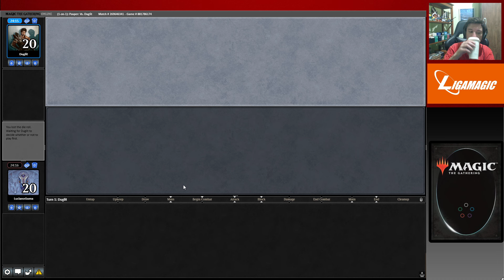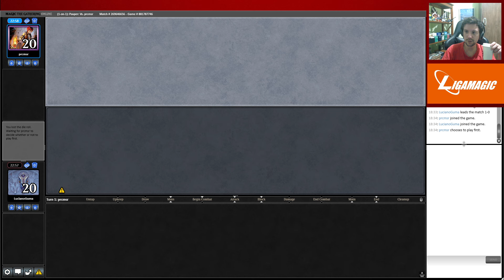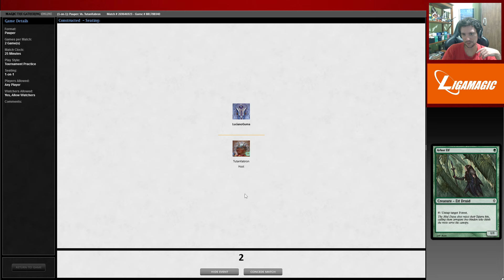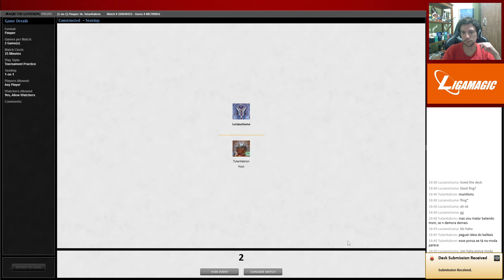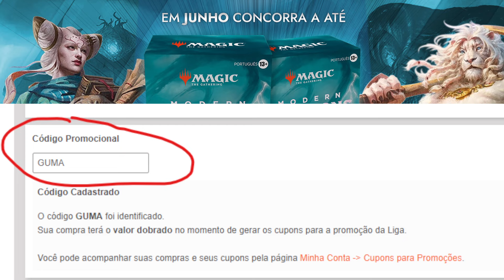ELDRAZI PONZA (Pauper) - Utilizando Cartas de MH3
Acesse o link do Catarse para ver nossas recompensas!

🛒 LINK NA AMAZON
Com esse Link você pode comprar seus produtos normalmente lá na Amazon e o canal Guma Noob ganha uma comissão por isso. Você não paga nenhum centavo a mais por isso e de quebra nos ajuda demais!

📝 DECKLIST:

4 Annoyed Altisaur
4 Arbor Elf
4 Avenging Hunter
4 Boarding Party
4 Eldrazi Repurposer
15 Forest
3 Malevolent Rumble
1 Mountain
4 Mwonvuli Acid-Moss
4 Thermokarst
4 Utopia Sprawl
3 Wild Growth
2 Wooded Ridgeline
4 Writhing Chrysalis

2 Breath Weapon
2 Cast into the Fire
4 Deglamer
1 Flaring Pain
2 Gorilla Shaman
2 Relic of Progenitus
2 Weather the Storm

📌 APOIOS e PARCERIAS:

Código: GUMA